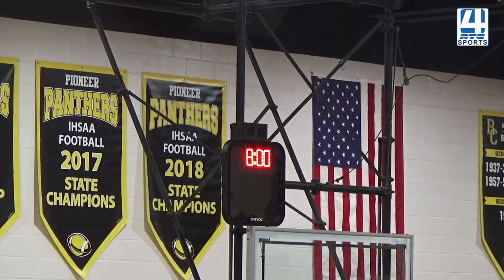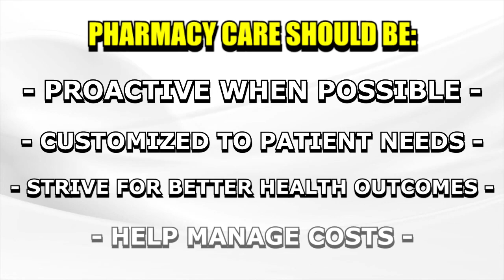SC Pioneer BBB vs Tri County 2 23 24